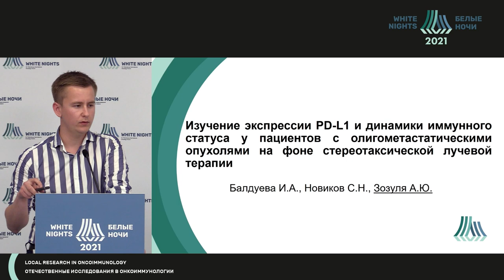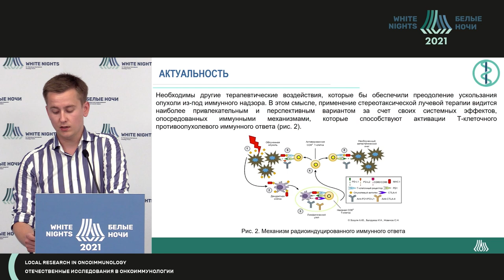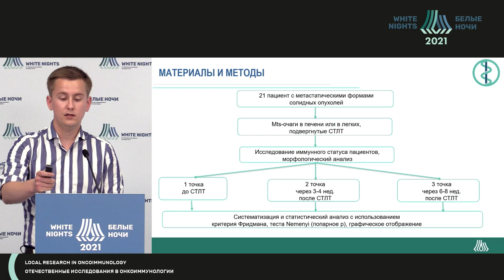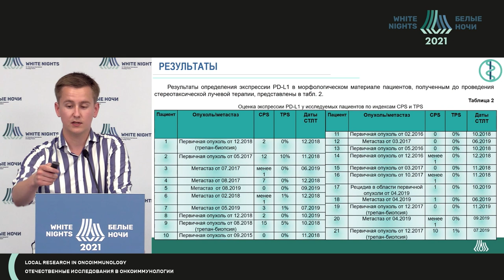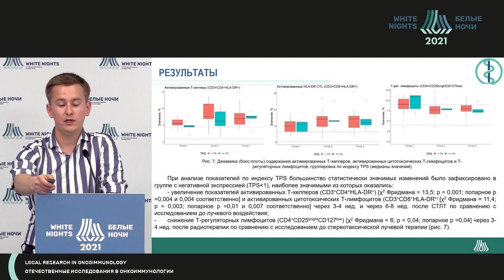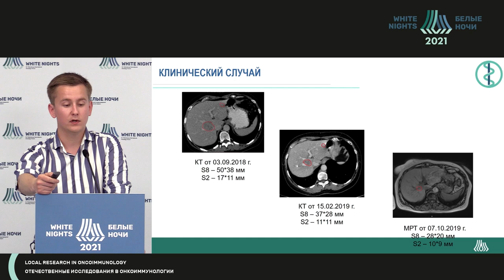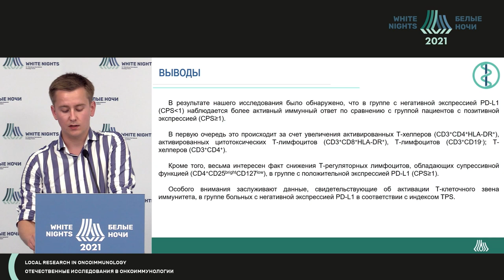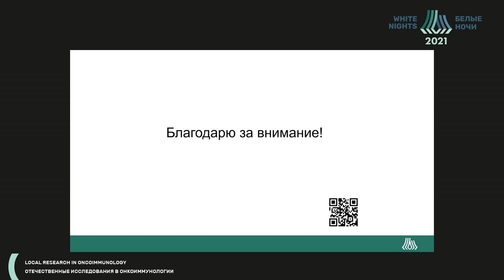Изучение экспрессии PD-L1 и динамики иммунного статуса у пациентов с олигометастатическими опухолями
Изучение экспрессии PD-L1 и динамики иммунного статуса у пациентов с олигометастатическими опухолями на фоне стереотаксической лучевой терапии

Зозуля Антон Юрьевич - младший научный сотрудник научного отдела онкоиммунологии,  врач-онколог  клинико-диагностического отделения ФГБУ «НМИЦ онкологии им. Н.Н. Петрова» Минздрава России, Санкт-Петербург